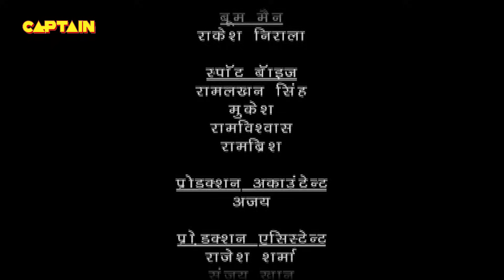Baalveer ( बालवीर ) Full Episode 881 || Dev Joshi, Karishma Tanna